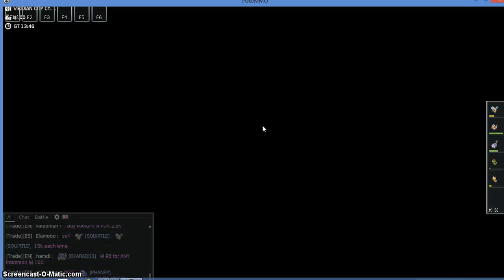poke MMO episode 1: Poison waits to kill me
I admit I started the game on my own at the start but who cares. Today I get through viridian forest with lots of stupid weedles.